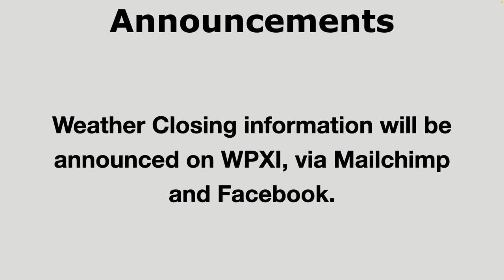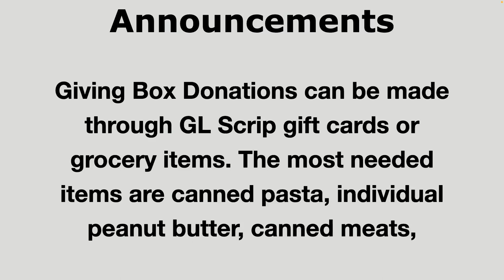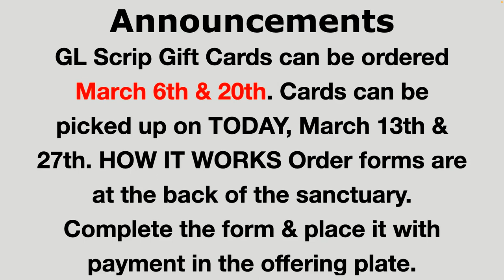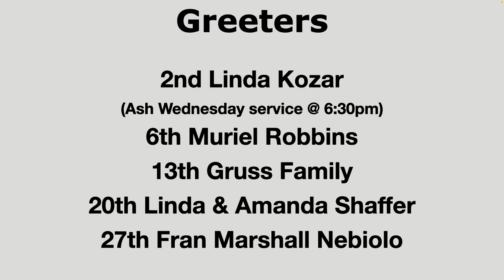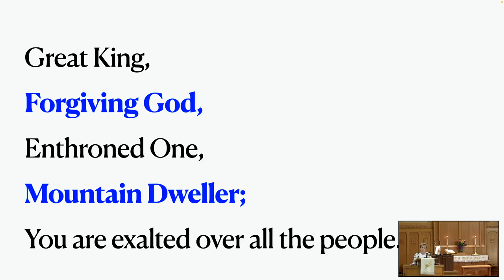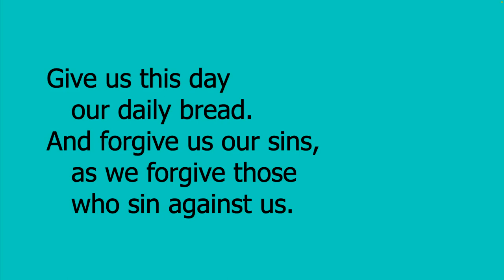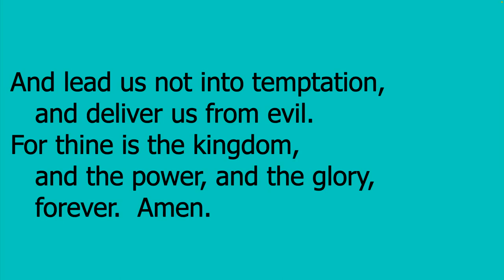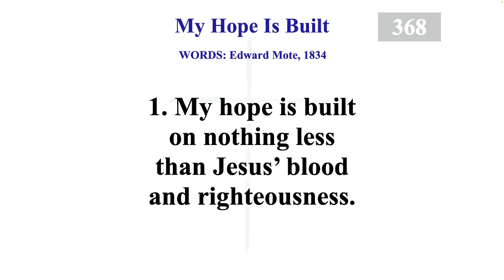Otterbein UMC Greensburg Service 2/27/22